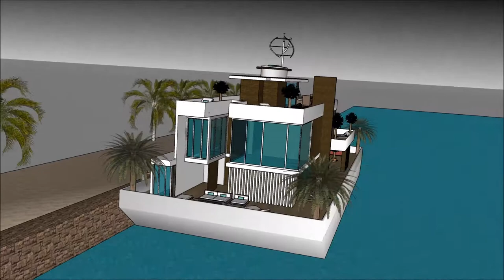Marina Floating house construction project Property in Portland Seattle peaceful escape from city li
The floating house villa houseboatzania launching an innovative high-end luxury yacht floating house villa mansion home design potentially as a display of exhibition of the Marina Floating house construction project Property in Portland Seattle peaceful escape from city li.

The collection of the Floating house villa houseboatzania concept of Marina Floating house construction project Property in Portland Seattle peaceful escape from city li consists of high luxury and architectural art pieces in minimalism combined with living on the waterfront of the harbour.

The floating house villa mansion yacht design has the basis to sustain living with high standards and contemporary structural design at Marina Floating house construction project Property in Portland Seattle peaceful escape from city li with numerous of prospects for excessive living and celebrating the desire of life worldwide:  UK Thames London